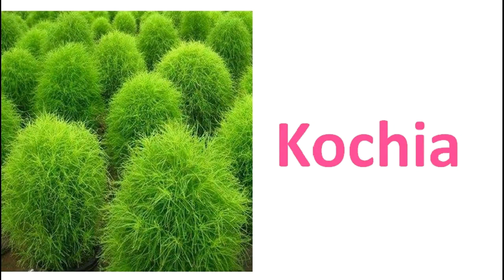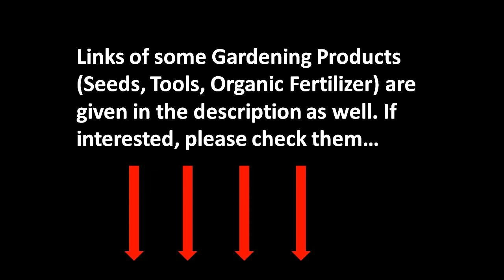Flowers That Can Be Grown In March/ Flower Seeds to sow in March -- 22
Flowers That Can Be Grown In March